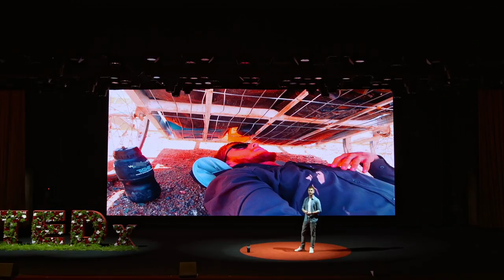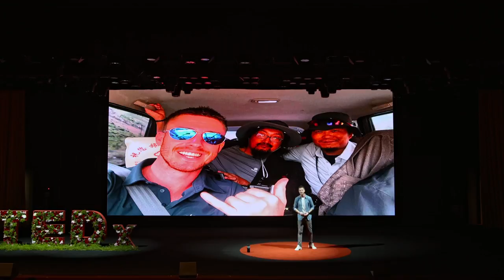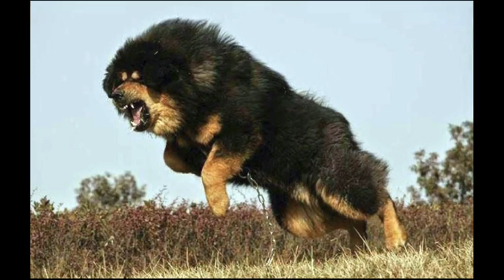Ash Dykes: Life lessons learnt from the extremes | TEDxHangzhouSalon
In this epic talk, Ash describes some of the situations he’s faced during his world first record expeditions, in various countries and how lessons learnt from these, can be used in everyday life.
He talks about breaking your goals down, holding your vision, eradicating doubt and understanding that we can’t always be motivated, but we can be disciplined. “Ash Dykes, British Adventurer and Extreme Athlete, 3x world first record holder, author of Mission Possible and motivational speaker, who recently headlined news on becoming the first recorded person to hike the entire 4,000 mile long Yangtze River in China, the longest river to run through a single nation.
He faced bears, altitude, wolves, -20DC, blizzards and had to send 10 of the 16 people who had joined him during different sections back home, due to injury, fear of wildlife and altitude sickness.

He worked with organisations like WWF and the biodiversity foundation to help spread awareness on climate change and plastic pollution, as well as making it one of the world’s most interactive firsts, sharing the journey online globally and becoming a sensation across China.” This talk was given at a TEDx event using the TED conference format but independently organized by a local community.